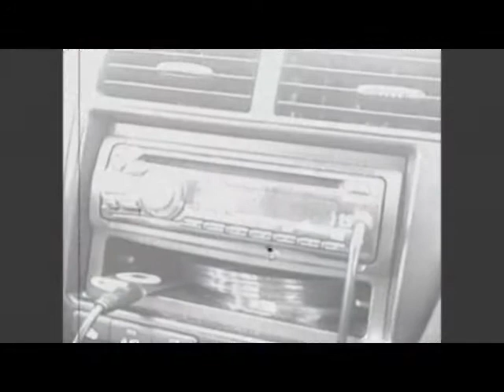Living in the City Episode 4 THE FROG BEGINS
Hey everybody. Whatever it is you're doing right now it just became not important at all...That's rite folks, America's favorite zomb-com is back with a powerful new edition full of heartbreak, surprise, and lies..When Ryan can't pay the rent he finds the answers lie inside Ronnie Dilinger's mind..Dom battles the likes of  SwordFight SnakeBite and Grebdlog on his quest for the truth. You don't think you know, and you don't.